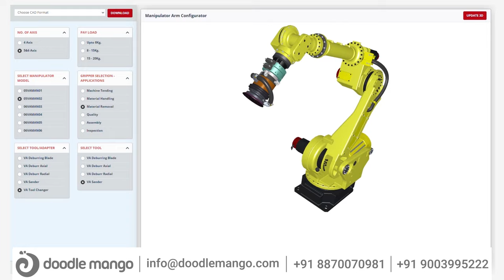Explainer & Promo Video | Doodle Mango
With the help of our captivating videos, increase brand awareness and skyrocket your sales.
Explainer videos, promo videos, marketing videos and product videos can be suitable for enhancing your brand's visibility to a diverse audience. Doodle Mango can cover all of your demands for commercial videos and gives you the class that you are entitled to.